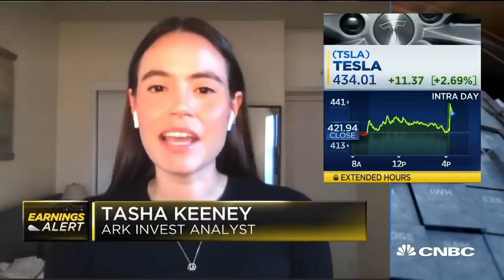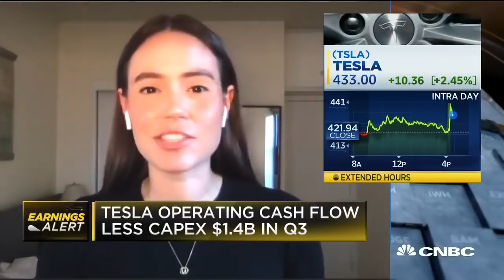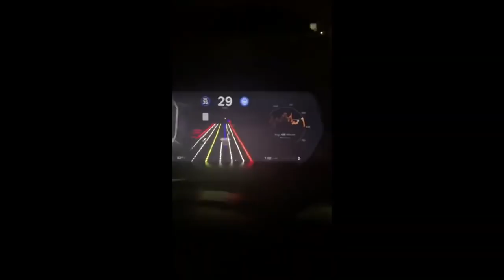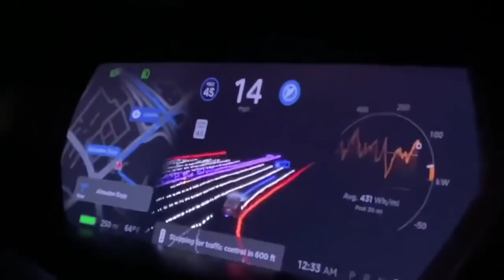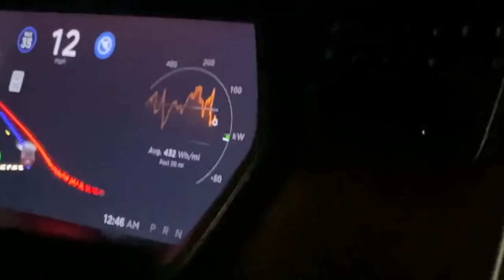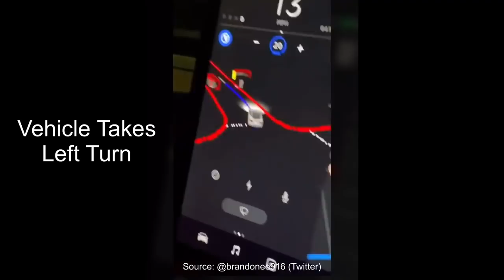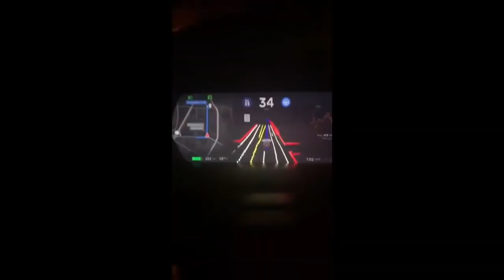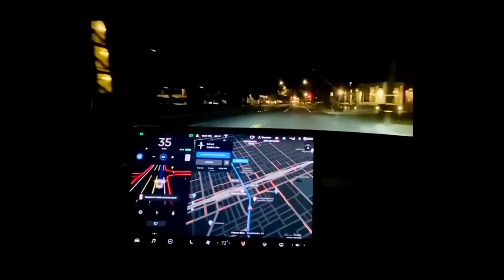Tesla Can Add 400% of Equity Value With Autopilot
Why is Tesla the leader in the future autonomous driving? What are the technical reasons and why can TSLA add 400% versus today's value. Ark Invest believes the Autonomous Equity Market is worth $8 Trillion